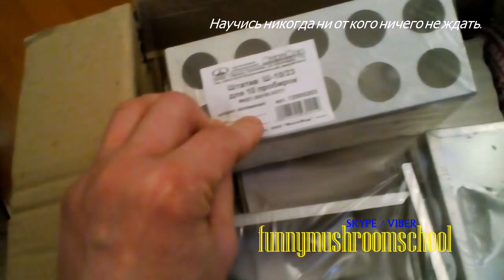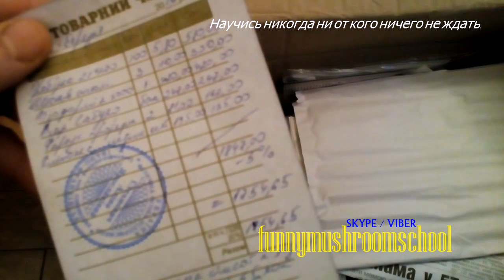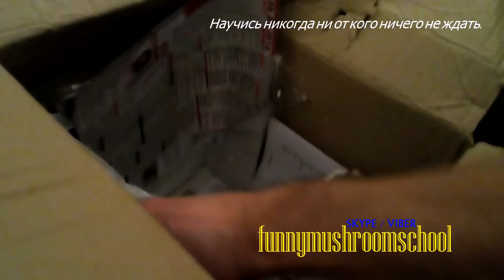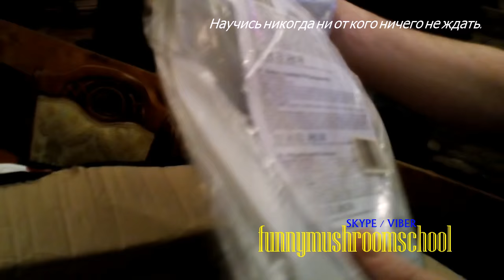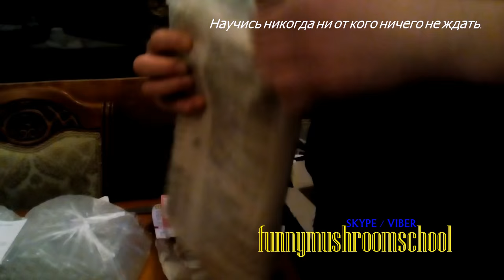ВЕШЕНКА, лабораторная посуда для производства МИЦЕЛИЯ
Для запуска лабораторного производства мицелия вам будут необходимы такие лабораторные принадлежности. Посмотрите что именно нужно будет купить для полноценной работы лаборатории.